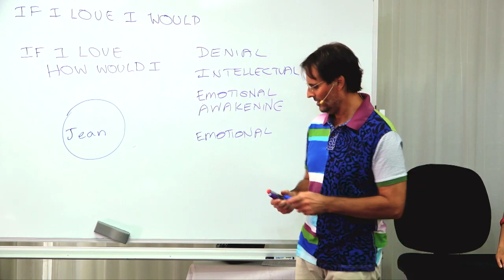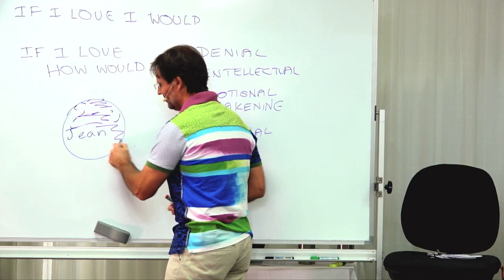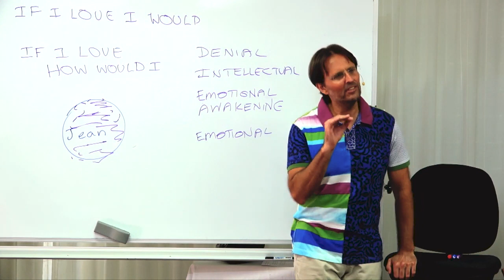"I Believe that I AM MY SIN and all my wrongful actions" How to Fix that?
00:33:05 - 00:40:37